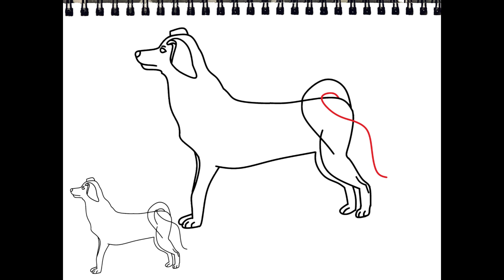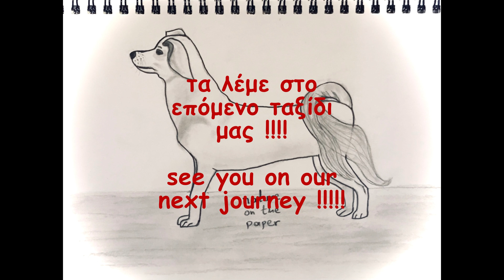How to draw dog/kokoni/Πως να ζωγραφίσω ένα σκυλάκι/κοκόνι 1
Γειά !
στο ταξίδι μας στον κόσμο βρήκαμε μία πολύ χαριτωμένη φυλή σκύλων το λένε ΚΟΚΟΝΙ και είναι μία από τις 6 ελληνικές ράτσες σκύλων και μάλιστα μία από τις πιο παλιές (εννοείται ότι θα τις ζωγραφίσουμε όλες) εμφανίζεται σε αγγεία, αγάλματα , ειδώλια και νομίσματα από την αρχαιότητα έως και σήμερα χωρίς διακοπή, αυτό σημαίνει  ότι η σχέση αυτής της φυλής με την ελληνική οικογένεια έως και σήμερα δεν έχει σταματήσει να υπάρχει καθ'όλη την διάρκεια των χρόνων.

καλή διασκέδαση !

Hi !
on our journey around the world we found a very cute dog breed called KOKONI and it is one of the 6 Greek dog breeds and indeed one of the oldest (of course we will paint them all) it appears on vases, statues, figurines and coins since ancient times to this day without interruption, this means that the relationship of this tribe with the Greek family has not ceased to exist throughout the years.

have fun !